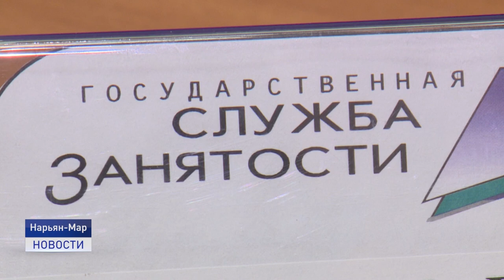ПРИЗВАНИЕ: МАСТЕР КРАСОТЫ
В рядах предпринимателей прибыло. С начала 2021 года Центром занятости населения было одобрено два бизнес-плана жителей округа. Как воплотить мечту в реальность, расскажем в следующем материале.